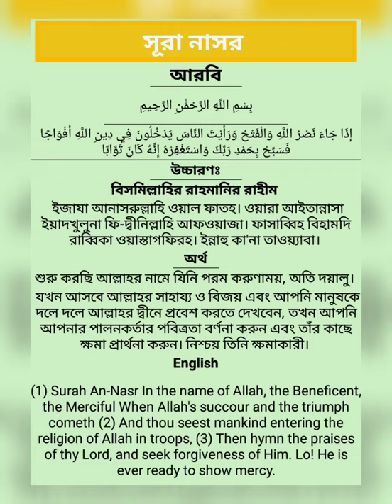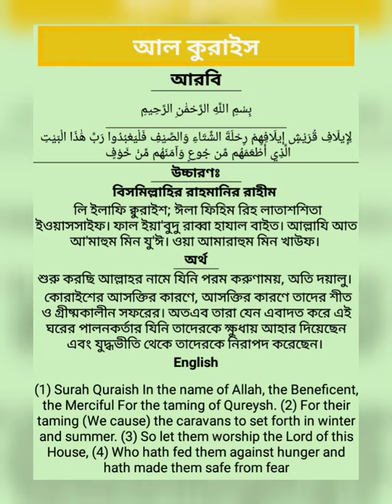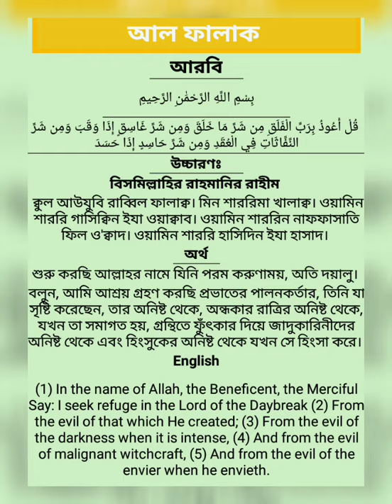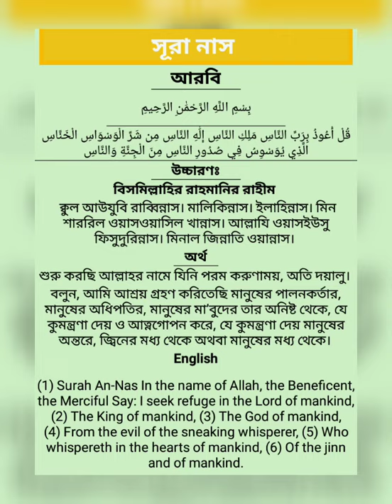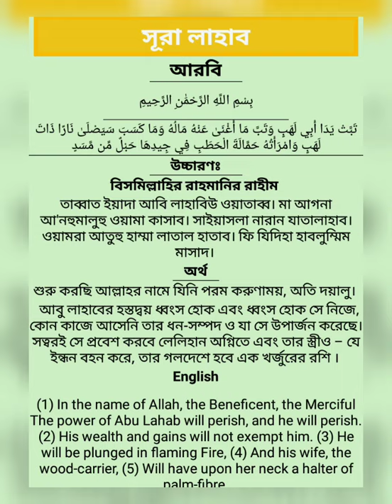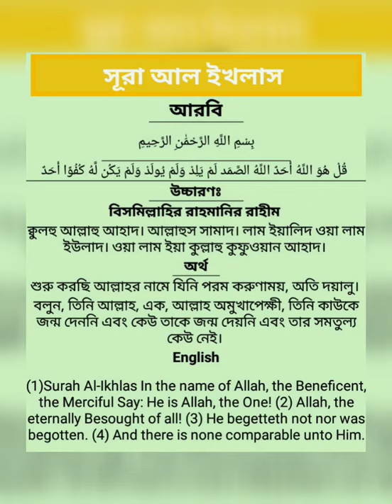পাঁচ ওয়াক্ত নামাজ পড়ার গুরুত্বপূর্ণ কিছু সুরা বাংলা অর্থ সহ দেওয়া হলো।।